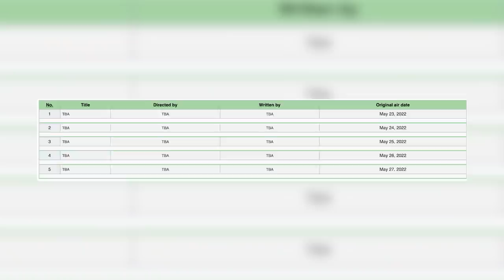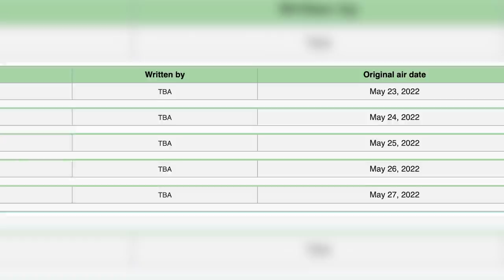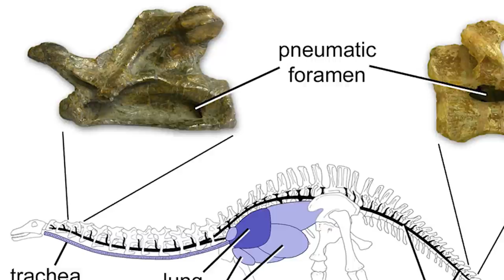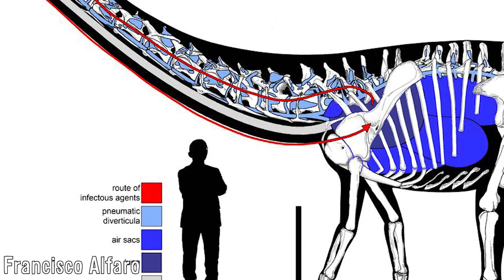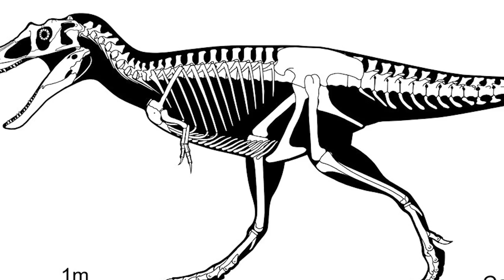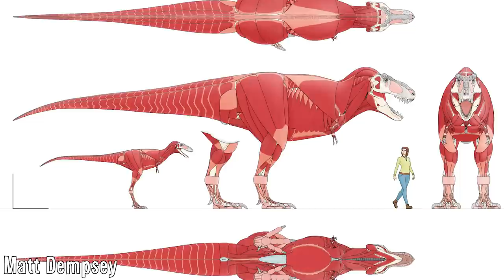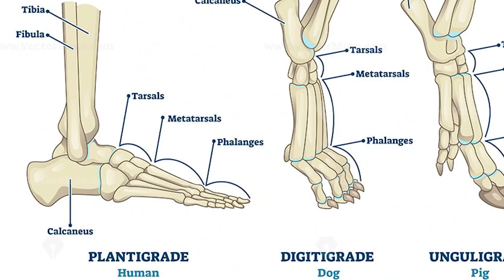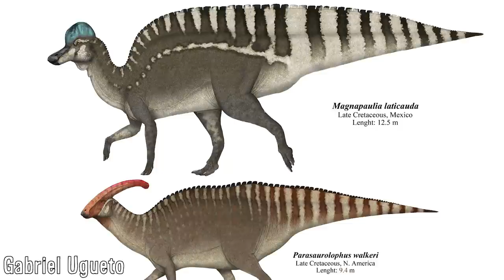Prehistoric Planet - Trailer/Teaser Analysis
This video is a pretty different one to what I usually make since I’ve never really done anything like this on the channel before, going over a piece of media before it’s even come out, but this is most definitely the right time for such a video, considering the recent footage reveals of a certain show.

Prehistoric Planet, first announced back in 2019 with John Favreau at the helm, recently had both a teaser and a short clip released, and well, it’s everything us paleontology fans have been waiting for. Collaborating with BBC Studio’s Natural History Unit, the division behind Planet Earth and Blue Planet, the series, utilising modern and up to date graphics and technology is set exclusively in the Late Cretaceous, and will feature animals and environments from a variety of different countries and continents, whether they be tropical, dry, or temperate. The series will be composed of five episodes, each 40 minutes long, which will be premiering as such as a five-night event beginning on May 23rd until May 27th 2022. I hope you enjoy.